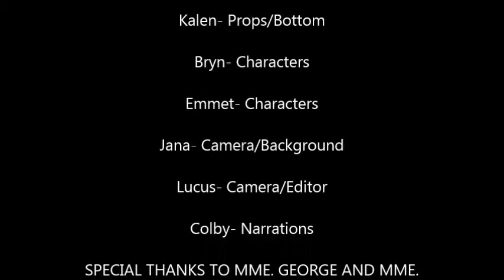Badger the bully